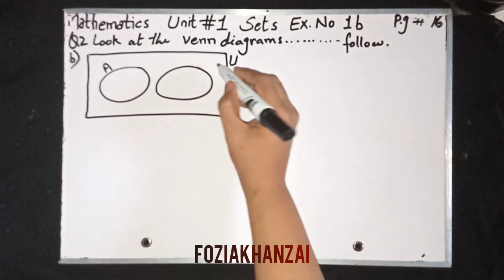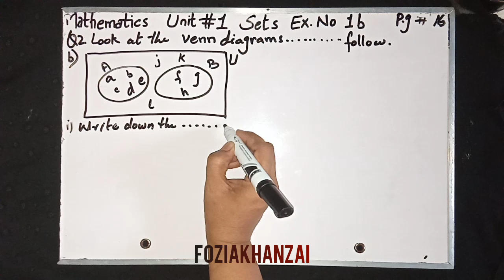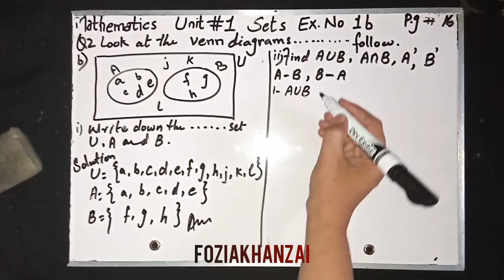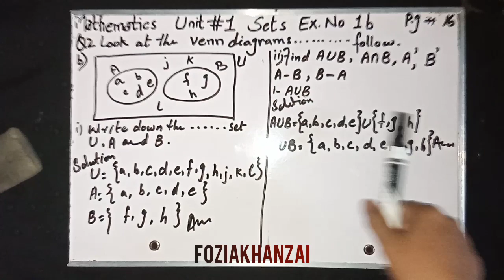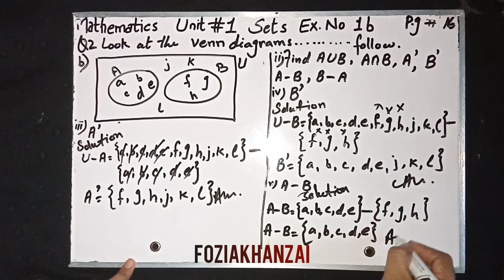Exercise of Disjoint sets with universal sets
Explanation of union intersection compliment and difference